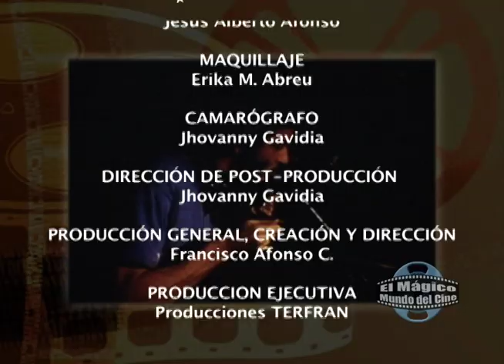Trampa para un Gato parte 5